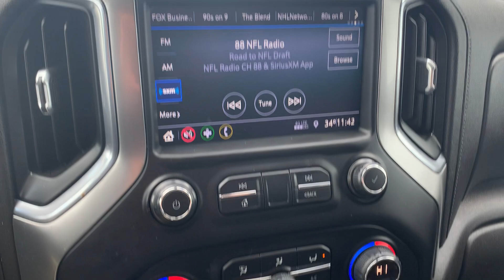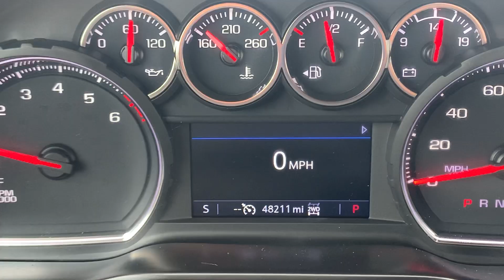Stock 6132DG 2021 Chevy Silverado 3GCUYDED0MG156151